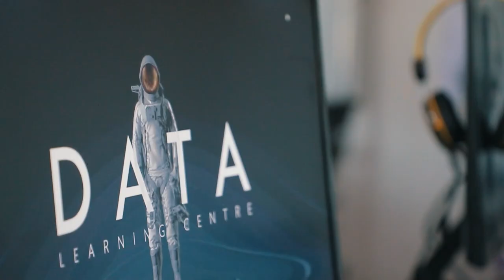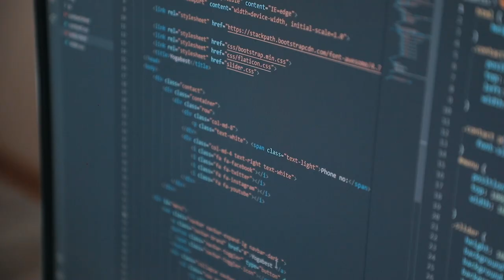Yiqilish kuchliroq bo'lishga sabab bo'ladi │ Akmal Bahodirov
"Frontend web dasturlash" kursi mentori Akmal Bahodirovning o'z faoliyati va tajribasi haqida intervyuni tomosha qiling.